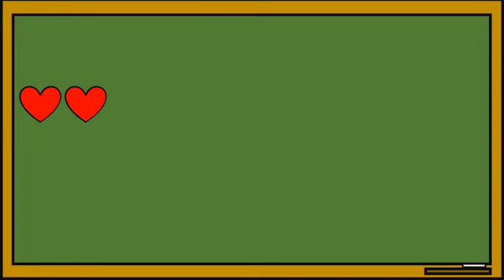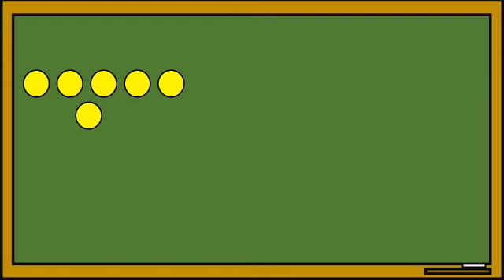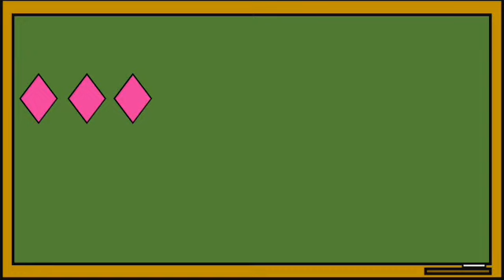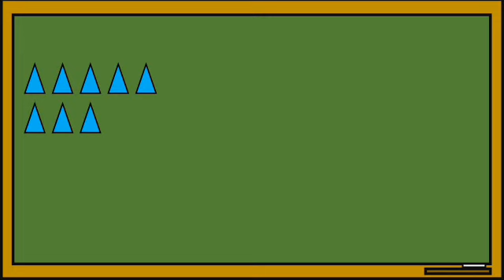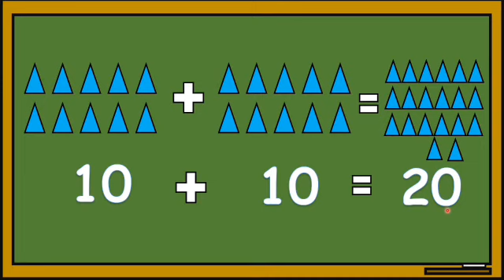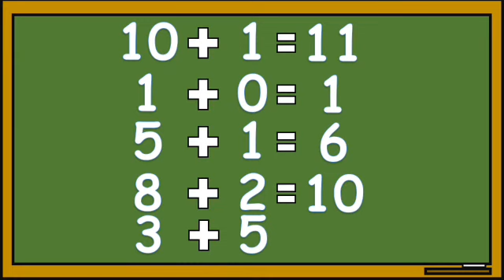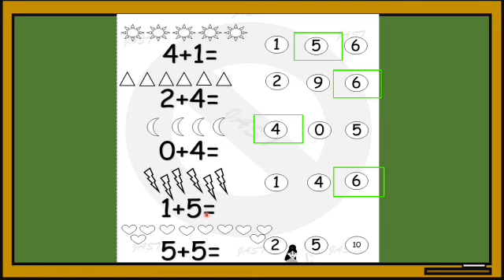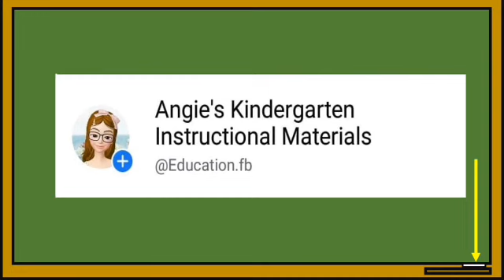Recognize The Words "Put Together,Add To & " In All " That Indicate The Act Of Adding Whole Numbers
QUARTER 4